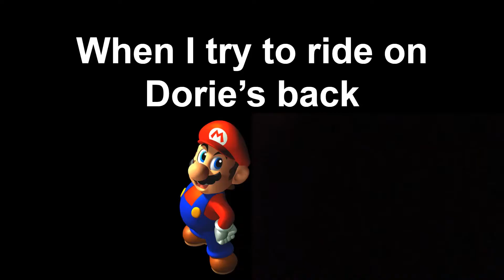How we became the FIRST 2 people to get a World Record in Super Mario Splitscreen Multiplayer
On November 27 2020 Me and Mystery Person became the first people to Speedrun Super Mario 64 Splitscreen Multiplayer. This Video is the highlights of that Speedrun.